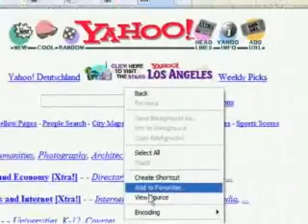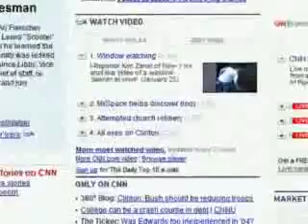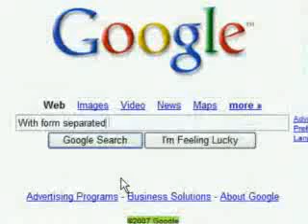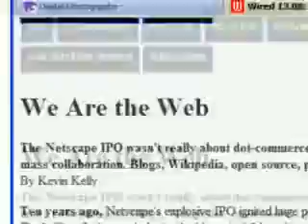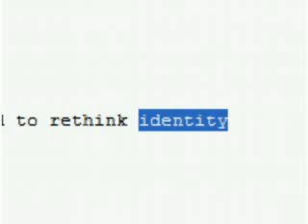Web 2.0 ... The Machine is Us/ing Us - WeschWeb2v2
Web 2.0 ... The Machine is Us/ing Us
" My videos explore mediated culture, seeking to merge the ideas of Media Ecology and Cultural Anthropology."
[thanks to steve lacey for posting this video on his blog]
and has had over 964,017 views.
What is very interesting to me about this video is not the sheer amount of connected people that are spreading it to their geek friends to watch but also it is one of those videos that might just explain to non techy folks how the internet works to a certain degree and why we are all excited about rss2 and web2 features (even if all they are really just mechanizms behind the scenes to interact and present things to the user nicer)- admittly xml and rss are amazing creations whatever way you look at it 2007 - the year people noticed geeks. We are fine tuning the world is tiny packets of data.
Also, and this is a great slant on the original video, over on mojiti ) please are ad... i’m using